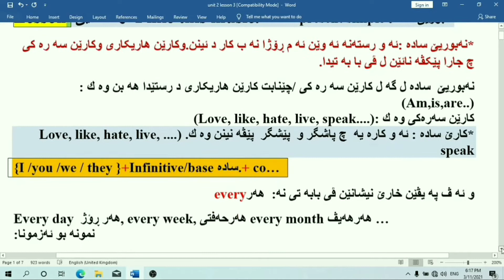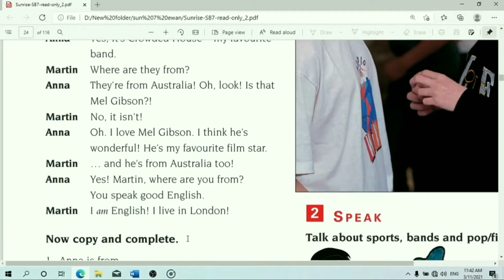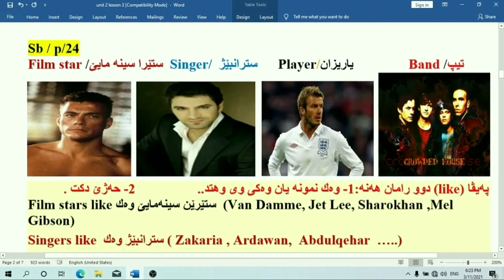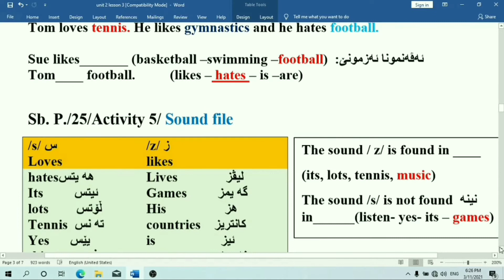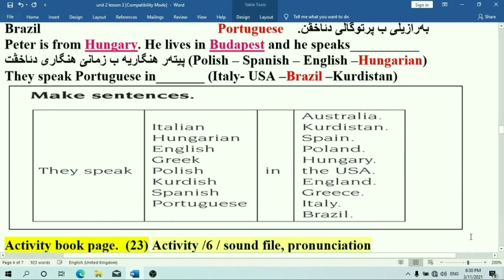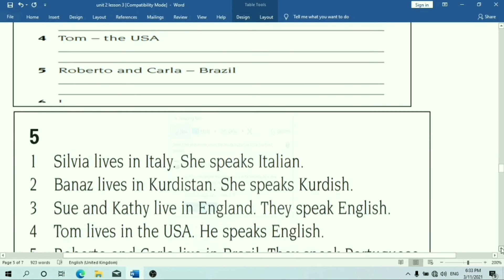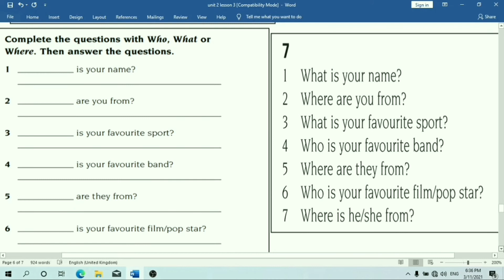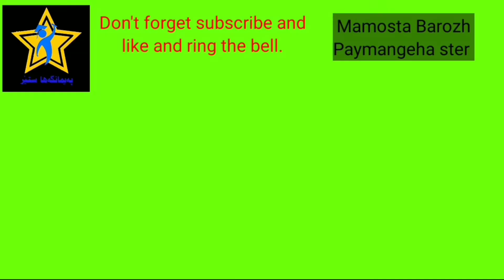Sunrise 7 unit 1 lesson 3.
Present simple. Main verbs.
Zakho duhok hewler# suleiman#helebche#batofa iraq euroup kelekchi sumel kelar ibrahimkhelil#